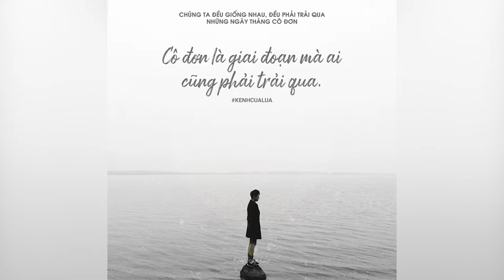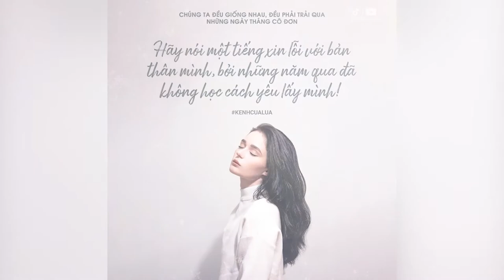Chúng Ta Điều Giống Nhau | Điều Trải Qua Những Ngày Tháng Cô Đơn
NHỮNG QUYỂN SÁCH HAY:
Bạn Đắt Giá Bao Nhiêu?
Tuổi Trẻ Đáng Giá Bao Nhiêu ?